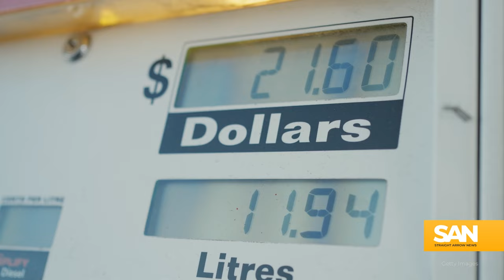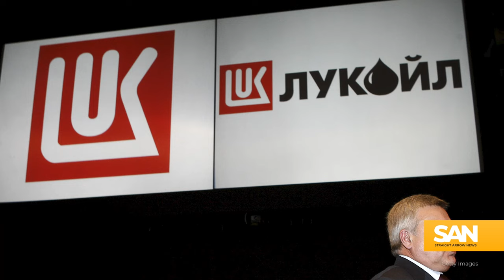Despite green energy transition, US produced world record amounts of oil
Former President Donald Trump’s prediction of President Joe Biden’s intentions to “destroy the oil industry” during the 2020 presidential campaign has not materialized as expected. In fact, the United States has witnessed unprecedented levels of oil production, outputting more of it than any other nation has in human history.